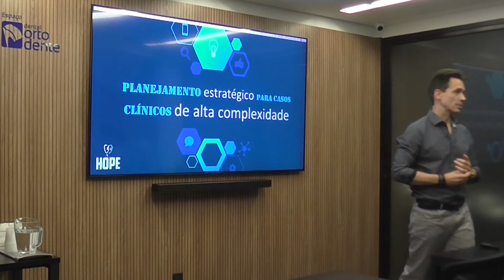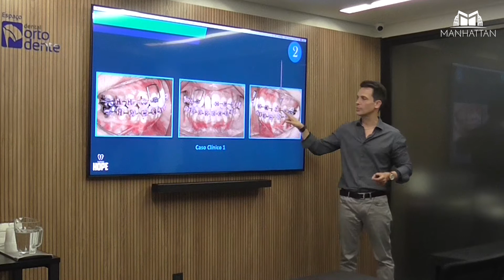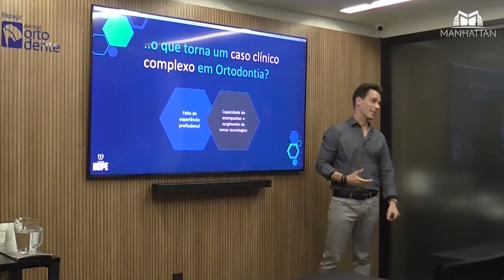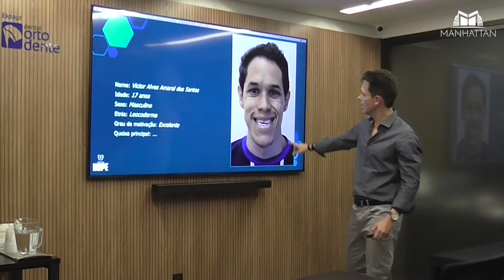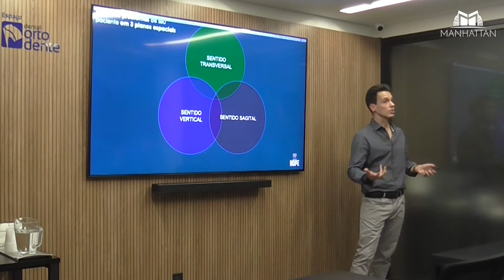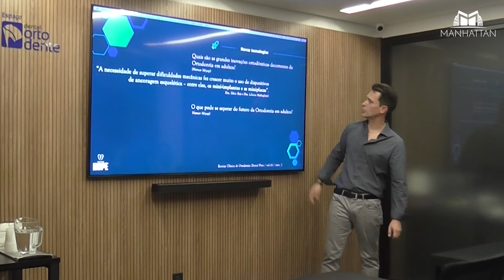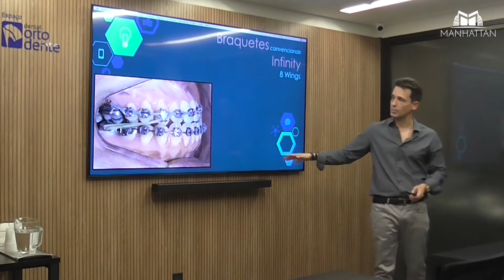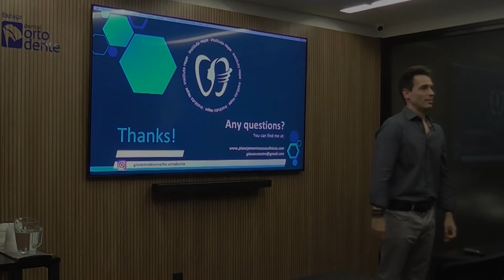AULA #10 | ISSO É O QUE MEUS ALUNOS FAZEM PARA VIVER DE ORTO COM SEGURANÇA FINANCEIRA E LIBERDADE!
Saber o Planejamento Estratégico para casos Clínicos de Alta Complexidade vai mudar sua vida profissional, entender isso é fundamental para viver só de Ortodontia e parar de perder pacientes!

Olá Ortodontista!

Essa é uma aula completa de Planejamento Estratégico para casos Clínicos de Alta Complexidade que fiz no presencial para os meus alunos do Instituto Hope, portanto, é um conteúdo pago que estou disponibilizando gratuitamente pra você poder viver de Ortodontia com segurança financeira e liberdade de tempo e geográfica.

Bons estudos!

Prof. Giovanni de Carvalho.